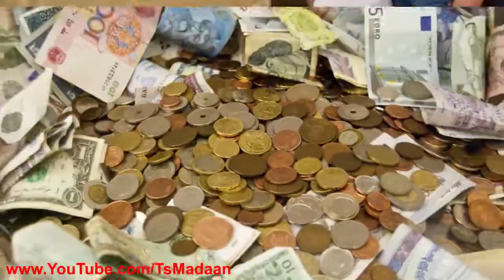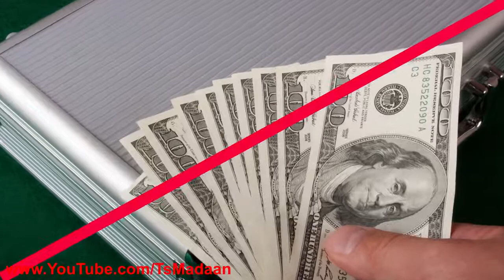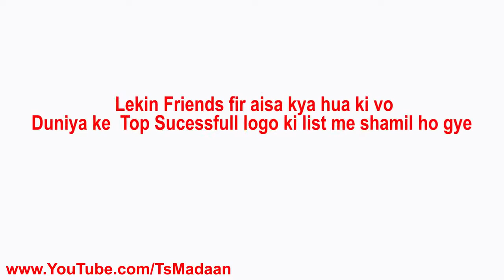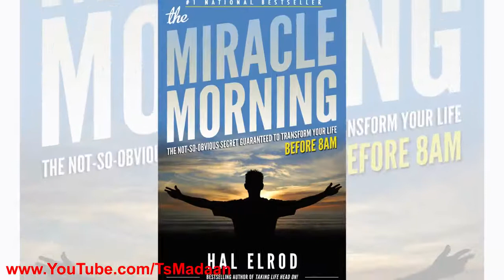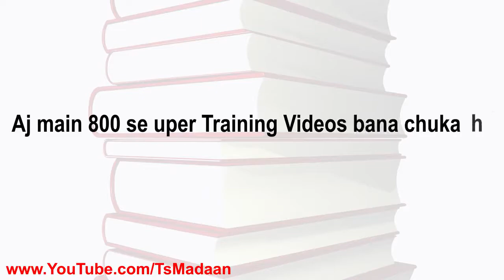6 miracle morning habits for success in life